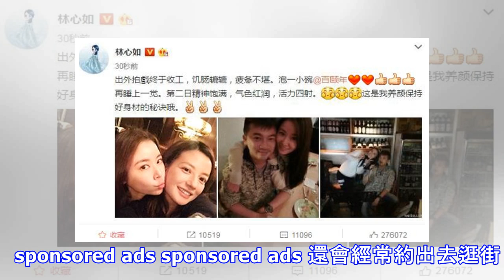林心如親妹妹曝光，顏值天差地別，霍建華看了都直呼漂亮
少帥 八卦話題 檢舉此篇 林心如親妹妹曝光，顏值天差地別，霍建華看了都直呼漂亮 　 林心如親妹妹曝光，顏值天差地別，霍建華看了都直呼漂亮    林心如從懷孕到生子，與霍建華的愛情一直被大眾猜疑。不少網友認為霍建華是被逼婚的，但近日兩人女兒的真名曝光，讓謠言不攻自破。 「霍小茹」，組合於霍建華和林心如，取個名字都在秀恩愛~ 林心如和霍建華顏值爆表，讓人十分期待霍小茹長大後的模樣，是不是個大美女呢？可惜等她長大，還要等十幾年。 不過有林心如如此美貌的女人當媽，想必也不會差到哪裡去。一起來看看林心如妹妹林艾為的模樣，你就知道了： 霍建華這個小姨子，美貌絲毫不遜色姐姐林心如。不過早年的林艾為是這副模樣。 廣告 林心如上小學時父母離異，父親離婚後娶了繼母，給她生了個妹妹林艾為。只是兩姐妹的關係撲朔迷離，林心如在採訪中只承認有2個弟弟，因此鮮少有人知道她還有個妹妹。 林艾為，比林心如小9歲，參加上過《康熙來了》、《我猜我猜猜猜》等節目。林艾為曾在節目上說，和林心如私底下關係很好，對方過生日的時候就會聚在一起。 有網友比較了姐妹倆的多張照片說：「仔細看看覺得有點像，笑的時候鼻子都是一樣的，妹妹好像也有酒窩，但總體感覺比林心如差很多。」你們覺得兩姐...